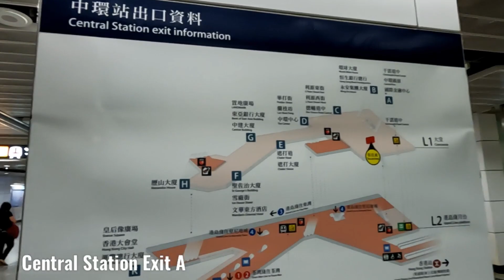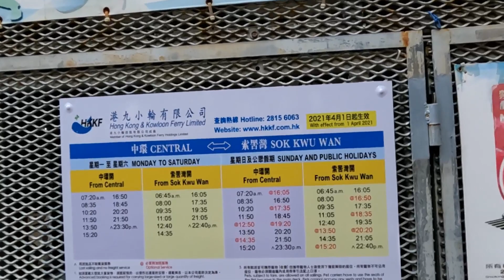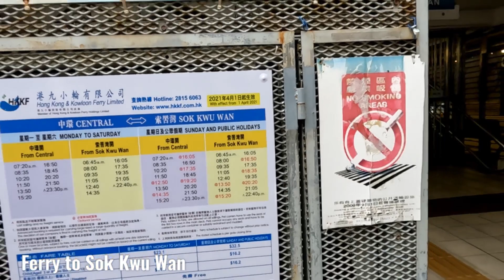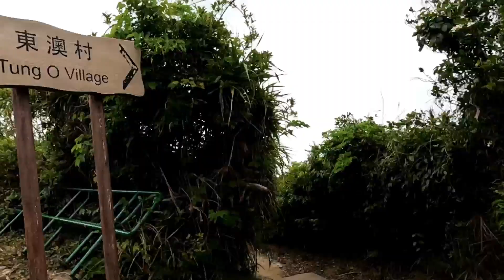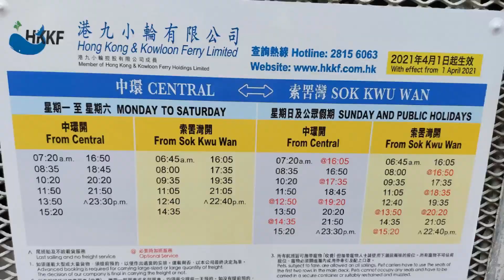菱角山山坳Ling Kok Shan Shan Au/山字石Mountain Stone(failed hike)@ Lamma Island-April 24,2022💖💖💖🍀🍀🍀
This is a failed hike to 山字石 mountain stone--- not because we don't know the way but it is because the Sham Wan beach was closed ( we don't know). Sham Wan is closed from 1 April to Oct. every year. Unautjorised entry is subject to a maximum fine of HKD50, 000

The Government gazetted today (December 11) the Wild Animals Protection Ordinance (Amendment of Schedule 6) Notice 2020 (the Amendment Notice) to expand the restricted area at Sham Wan, Lamma Island (Sham Wan Restricted Area), and to extend the restricted period for strengthening the protection of green turtles.

     A spokesman for the Agriculture, Fisheries and Conservation Department (AFCD) said that the green turtle is one of the species listed as "endangered" under the International Union for Conservation of Nature's Red List of Threatened Species. It is also the only sea turtle species that nests in Hong Kong. The sandy beach at Sham Wan on Lamma Island is the only site in Hong Kong and one of the few sites in the South China Sea at which green turtles nest from time to time. In order to minimise disturbances to nesting green turtles, the beach is designated as a restricted area between June 1 and October 31 each year, restricting public access.

     The spokesman said, "Green turtles are known to stay in waters adjacent to their natal beaches before and during their nesting. During this period, breeding green turtles are particularly sensitive to human disturbance, which may frighten them and cause them to abandon nesting. To strengthen the protection of breeding green turtles, there is a genuine need to include the sea inlet adjoining the beach into the Sham Wan Restricted Area to restrict access, so as to minimise human disturbance in this area."

     After the expansion, the Sham Wan Restricted Area will extend from the existing 0.5-hectare beach to the sea inlet adjoining the beach (about 98.2 hectares of waters) at Sham Wan. The restricted period will also be extended from five months (i.e. from June 1 to October 31) to seven months (i.e. from April 1 to October 31) each year. On the other hand, activities like recreational boating and commercial fishing can still take place outside the restricted period (i.e. from November 1 to March 31) in order to strike a balance between the protection of green turtles and the livelihood of fishermen.

     The spokesman said, "The expansion of the restricted area and extension of the restricted period are expected to greatly reduce the human disturbance to green turtles during the breeding period. These new measures will increase the area of protected marine habitat significantly, which will help strengthen protection of endangered green turtles and their important breeding ground, as well as bring about a positive impact for the survival of green turtles in the long run."

     The map of the expanded Sham Wan Restricted Area has been deposited in the Land Registry and the headquarters of the AFCD. Copies of the map are also available for inspection at all District Offices in the New Territories.

     The Amendment Notice will be tabled at the Legislative Council on December 16 for negative vetting and come into effect on April 1, 2021.